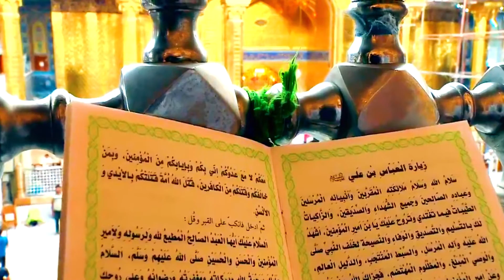Na Pooch Karbala Kis Tarhan basae Gayi | Muslim Jafri | Noha 2021 | 4K Video | Labaik Labaik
Name : Na Pooch Karbala Kis Tarhan basae Gayi
Artist : Muslim Jafri

Production : Aabis Raza Films
Poet : Mir Ahmed Navaid|

Composer : Salim Mastan
Audio Recordist : STUDIO 92

Chorus : Own Rizvi & Team
Directed By : Aabis Raza

Editor : Sameer Ahmed
Album Arrangement By : Sajid Jafri